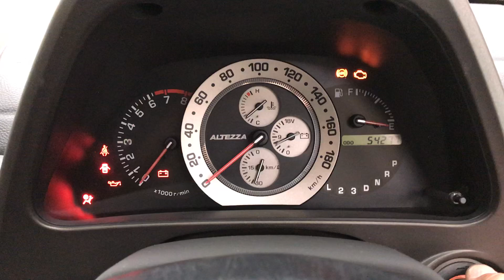19520A4SJ TOYOTA ALTEZZA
19520A4SJ TOYOTA ALTEZZA
19520A4SJ ,TOYOTA, ALTEZZA,